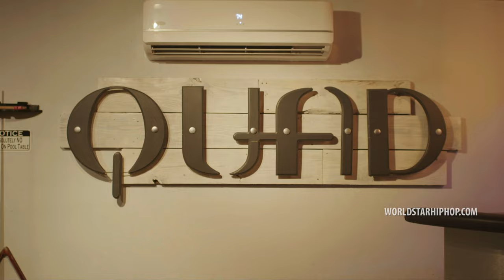RAJAN Feat. Jay Critch - Funny (Official Music Video)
Exclusive WSHH music video for “Funny” by RAJAN (ft. Jay Critch).